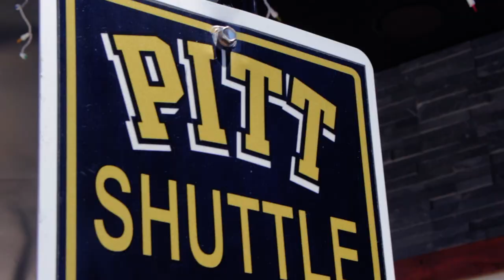Our Favorite Burger Place in Pittsburgh!!!